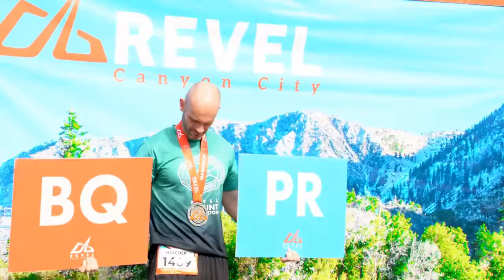2016 REVEL Canyon City Marathon: Ludmila Bojman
Ludmila Bojman in the 2016 REVEL Canyon City Marathon.